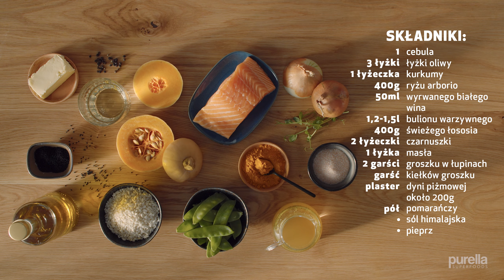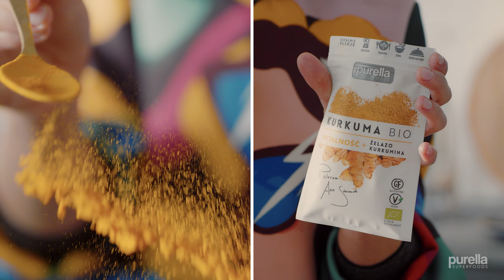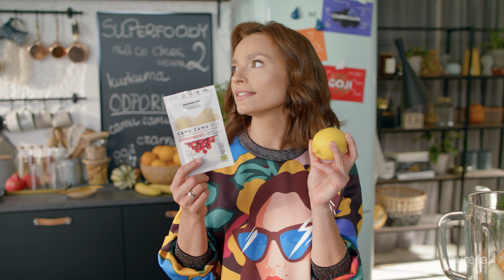Matteo Brunetti i włoskie klimaty w kuchni Ani Starmach! Przepis na risotto z superfoods!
Gościem premierowego odcinka 2 SEZONU "Superfoody na co dzień" jest  finalista 6. edycji Masterchef'a, Matteo Brunetti. Razem z Anią Starmach przygotują przepis na pyszne risotto z kurkumą oraz koktajl na odporność z Camu Camu i Goji.
Które Superfoods i dlaczego najlepiej sprawdzą się w przypadku obniżonej odporności? Na to pytanie odpowiada nasz Ekspert, Dr Hanna Stolińska, dietetyk kliniczny.

PRZEPISY

1.KURKUMOWE RISOTTO

SKŁADNIKI:
-1 cebula
-2 łyżki oliwy
-1 płaska łyżeczka kurkumy PURELLA
-400g ryżu arborio
-50 ml wytrawnego białego wina
-1,2-1,5 l bulionu warzywnego
-400g świeżego łososia
-2 garści groszku (tego w łupinach)
-Plaster dyni piżmowej około 200g
-Sól himalajska PURELLa
-2 łyżeczki czarnuszki PURELLA
-Łyżka masła
-Garść kiełków groszku
-Pieprz

PRZYGOTOWANIE:
Cebule drobno posiekaj. Łososia pokrój w większe sześciany, dopraw solą i pieprzem, dynię pokrój w drobną kosteczkę, pokrój groszek w mniejsze kawałki.
W dużym rondlu rozgrzej oliwę, dodaj kurkumę, a po chwili cebulę - gdy ta się zeszkli, dodaj ryż. Dokładnie wymieszaj go z cebulą, podgrzewaj przez chwilę, dodaj wino( powinno mocno się zredukować), dopiero wtedy dodaj chochlę bulionu. Po około 10 minutach dodaj do ryżu dynię i dalej podgrzewaj podlewając bulionem. Gdy risotto będzie prawie gotowe, do rondla dodaj masło, groszek i łososia, rondel przykryj i odczekaj kilka minut.
Risotto przełóż na talerze, podawaj z kiełkami groszku i czarnuszką. Gotowe! Smacznego!

2.KOKTAJL Z ŻÓŁTYCH OWOCÓW

SKŁADNIKI:
-Sok wyciśnięty z pomarańczy
-1 obrany banan
-1 obrana mandarynka
-½ łyżeczki camu camu PURELLA
-1 łyżeczka tartego imbiru
-½ łyżeczki kurkumy PURELLA
-1 łyżka goji PURELLA
-Skórka otarta z cytryny i pomarańczy do dekoracji

Przygotowanie:
Wszystkie składniki (oprócz skórek i goji) umieść w misie blendera kielichowego i zmiksuj. Przed podaniem posyp skórką z cytryny i pomarańczy oraz dodaj goji. Gotowe!